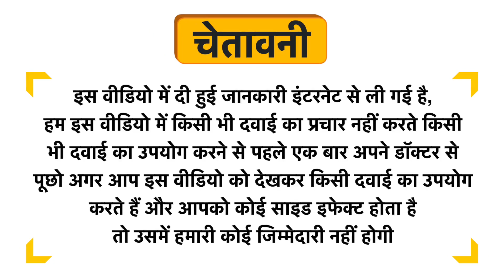Vyas Shwaspushpi Tablet Uses in Hindi | Side Effects | Review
Vyas Shwaspushpi  Tablet Uses in Hindi | Benefits | Side Effects | Dose